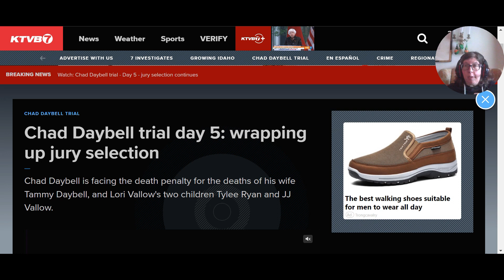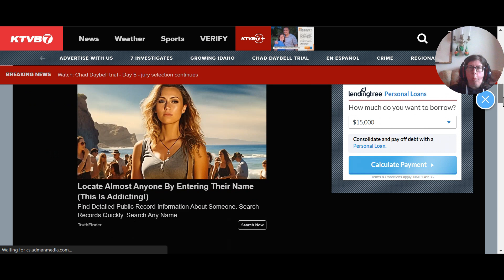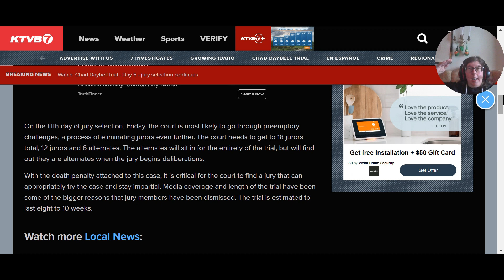Coverage of Daybell Trial Incoming!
Hey everyone, have you watched the latest YouTube video from Kito & Krime? They're diving into the coverage of the Daybell trial, which has been making headlines. The trial is set to begin soon, and Kito & Krime are breaking down all the latest updates and information surrounding the case.
They'll be discussing the key players, the evidence, and what to expect as the trial unfolds. It's shaping up to be a gripping case, and Kito & Krime are here to keep us all informed and up to date.
So, grab your popcorn and settle in as they divide the details of this high-profile trial. You won't want to miss a minute of this coverage!